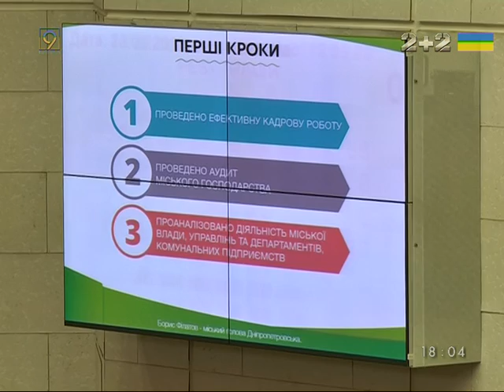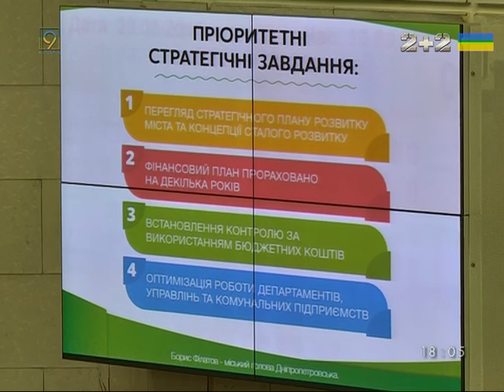Сто дней на мэрском посту. Борис Филатов отчитался